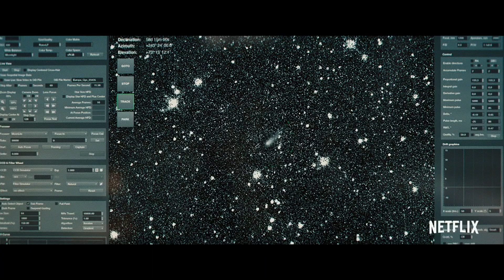Don't Look Up (2021) Official Hindi Trailer | Netflix | Details in Description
A Netflix Original Film, Set To Release In Hindi & English, Languages On 24th December, Only On Netflix!!